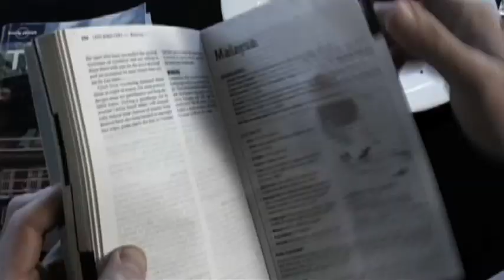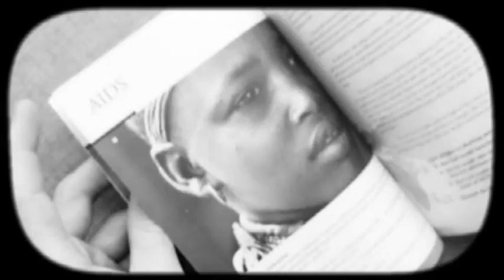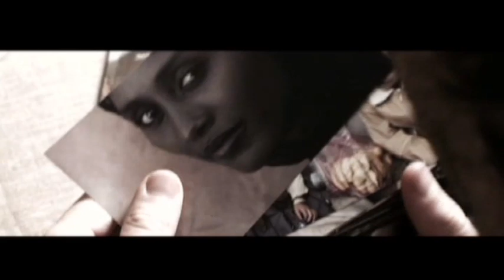Invitacion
Invitacion produced by Create Emerge as part of the Engage mobilization package was a creative use of music and innovative video effects to mobilize a whole new generation of missionaries to the Unreached!